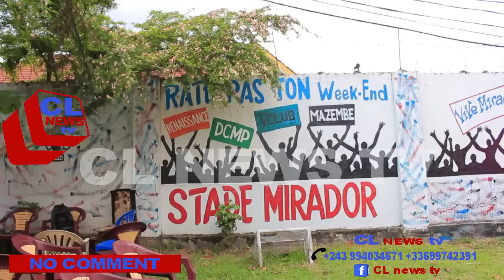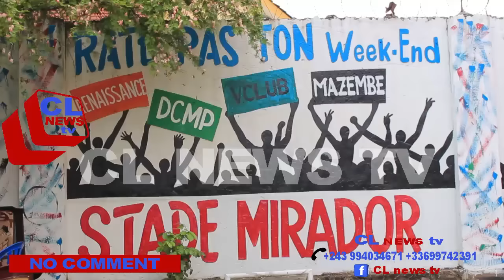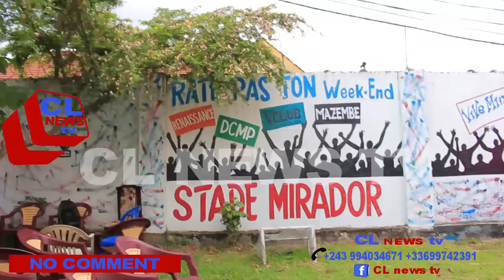TRISTE:SHAKA KONGO CONFIRME LA MORT DU PDG LADY LUYA LA PRESSE ET SA FAMILLE UN CONSOLABLE